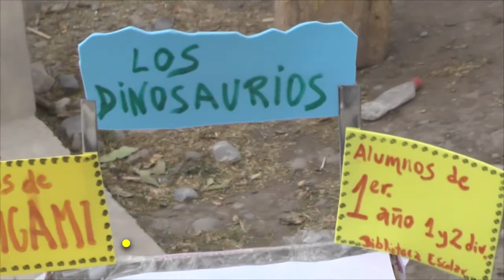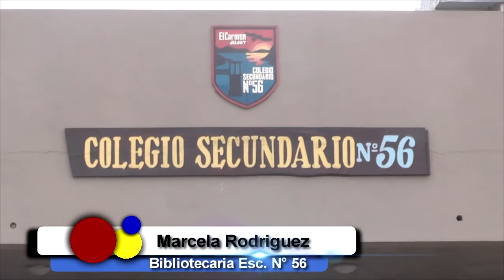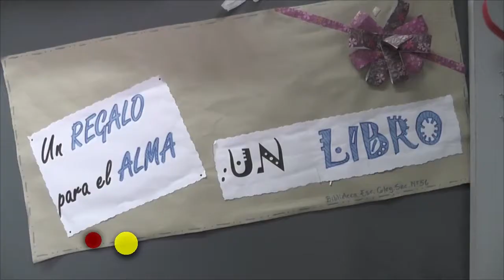Lecturalandia - FORMACION DE USUARIOS Y ALFABETIZACION INFORMACIONAL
COLEGIO SECUNDARIO Nº 56
DEPARTAMENTO EL CARMEN – JUJUY

-FORMACION DE USUARIOS Y ALFABETIZACION INFORMACIONAL
Frente a la necesidad de que los/as alumnos/as que ingresan a primer año aprendan a usar autónomamente la biblioteca, se implementó al inicio del ciclo lectivo un taller de dos días cuyo eje central fue el trabajo con textos de no ficción.
La propuesta incluyó el recorrido por la biblioteca, la presentación de diferentes formatos y estilos (de escritores e ilustradores) con énfasis en los textos de ficción y no ficción, la escritura creativa a partir de un texto informativo y la elaboración de un mini libro a partir de la técnica del origami. Finalmente, los libros y las producciones creativas dieron origen a una colección.